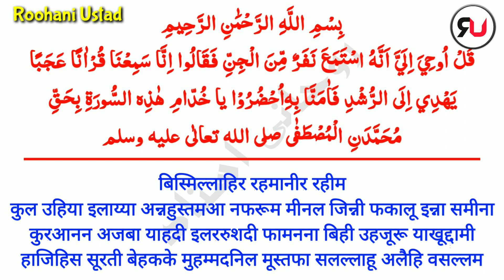Jinnat se koi bhi sawal likh Kar maloom kare | Jinnat ka Nayab Amal | Roohani Ustad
Dosto is video me maine bahut hi Khas Amal pesh Kiya hai Aapke liye is Amal se aap Kisi bhi sawal Ka jawab jaanamaz ke neeche likh Kar rakhne se 100 % Sahi jawab hasil kare
Ye Amal ek seene Ka Raaz hai ise laazmi dekhe
1. Jinnat se jawab hasil Karna
2. Likh Kar koi bhi sawal kaise hasil Karen
3. Hazirat Ka Nayab Amal
4. Jinnat Ka Anmol amal
5. Jinnat se writing me jawab hasil karna
6. Istikhara Ka Asan tatika
7. jinnat se baat karne ka tarika
8. jinnat se dosti ka asan amal
9. janamaz ka Istikhara
Regards,
Roohani Ustad,